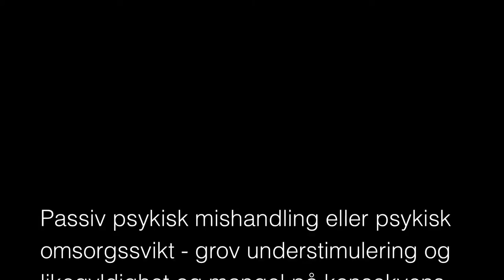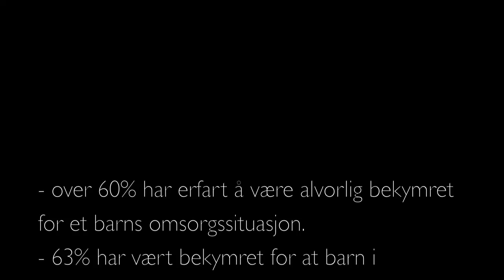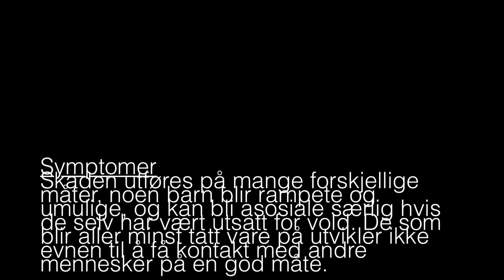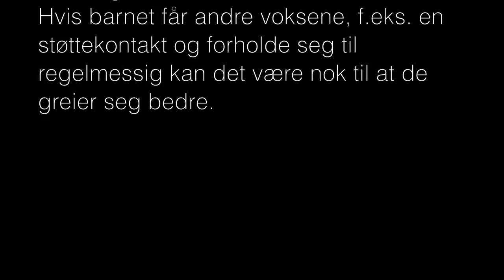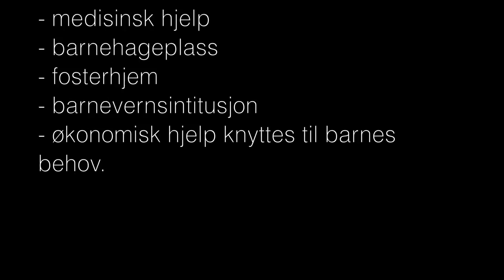OMSORGSSVIKT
Lise, Martine, Raphaele og Ida